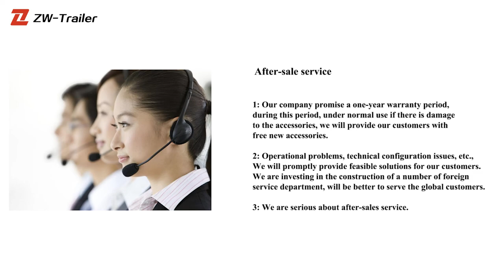3 axle 40 ft flatbed container semi trailer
the flatbed trailer can be used for carrying 20ft,40ft containers or other bulk cargo.The loading capacity of our tandem flatbed container semi truck trailer is from 40T to 80T.Our tandem flatbed container trailers are very popular in African countries.
We uses high strength steel Q345 or T700 to make our tandem flatbed container semi truck trailer.also called superlink flatbed container semi truck trailer.Our engineer can also design tandem trailer according to our clients' requirements.We can make more than 200 sets tandem flatbed container trailer per month.